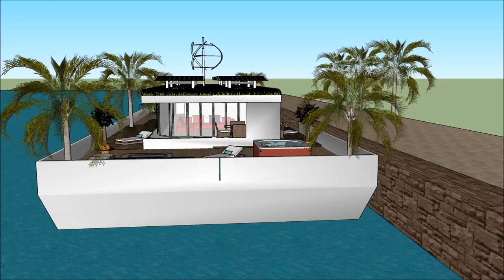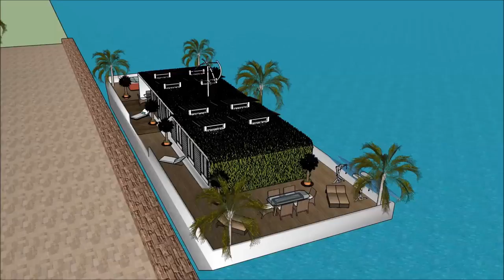Self sustaining solar powered houseboats in Dubai UAE UNITED ARAB EMIRATES are cheaper than rent flo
or elsewhere. The Self sustaining solar powered houseboats in Dubai UAE UNITED ARAB EMIRATES are cheaper  includes an Extravagant Barge Design ready for the extravagant user to rent the barge Houseboat iin

The Self sustaining solar powered houseboats in Dubai UAE UNITED ARAB EMIRATES are cheaper than rent  has three level plans with basement underneath it, which consist all the facilities needed for the renter. The Houseboat Barge has a unique modern contemporary design with unique architectural features. It has its own lounge area with gorgeous view of the bay.